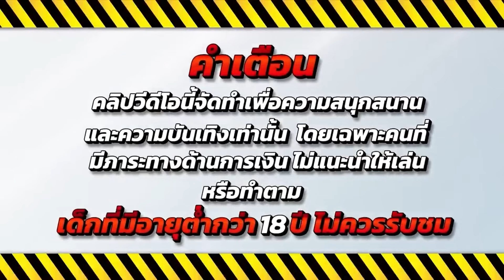สมัครสล็อต สล็อตแตกดี สล็อตแตกหนัก : Wild Bounty Showdown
BIFROZ จักวาลแห่งเกมส์ รับเพิ่มทันที 50% ของยอดฝาก

คลิบวีดีโอนี้สร้างขึ้นเพื่อความบันเทิงเท่านั้น เด็กต่ำกว่า 18 ปีควรได้รับคำเเนะนำ
สล็อตPG PGSLOT